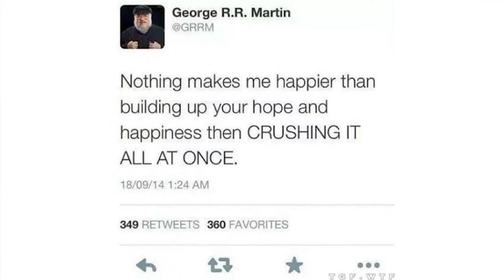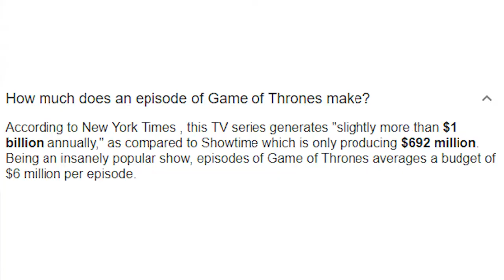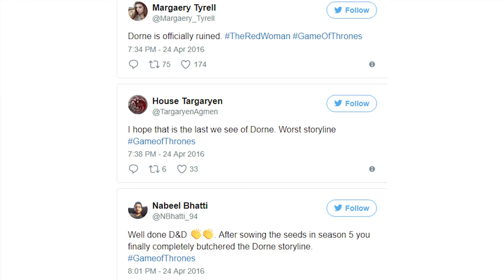Game of Thrones: BEST and WORST fights scenes! - Suite Talks EP 11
The Game of Groans...

Season 7 is out! Harvey and Gabby talk about Game of Thrones best and worst fight/battle scenes and why!

JOIN the Alpacalypse
Main Youtube channel

alpacalypse_productions